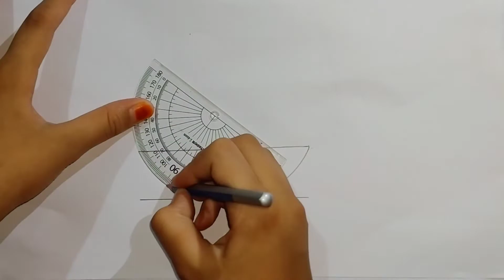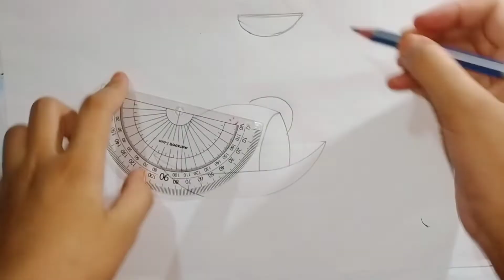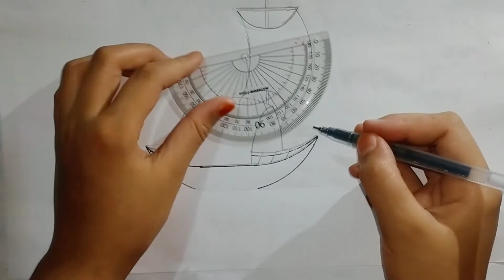How to draw a Boat step by step with size (very easy)।। Boat Drawing।।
kids drawing
how to draw boat
beautiful drawing
how to draw paltola nouka
নৌকা আঁকার সহজ নিয়ম।
নৌকা আঁকা।
নৌকা আঁকার সহজ উপায়
how to draw a Boat easy method

I use DIAMOND colour pencil.

♪♪♪♪♪♪♪♪♪♪♪♪♪♪♪♪♪Music♪♪♪♪♪♪♪♪♪♪♪♪♪♪♪♪♪♪♪
Title:Blue Mood - Robert Munzinger.mp3
Title:Your Love - Yung Logos.mp3